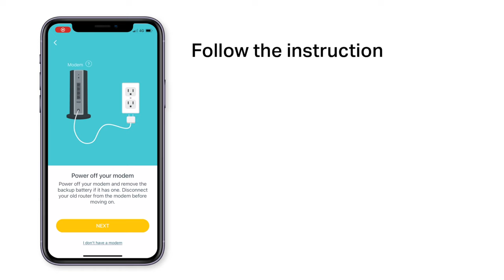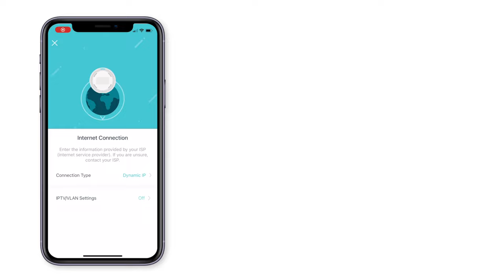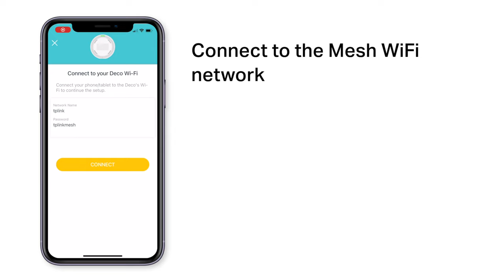How to Setup Deco X50 for Unifi Internet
Learn how to setup the Deco X50 mesh WiFi system for your home in this video

For sales support on TP-Link products (Malaysia)
Monday - Sunday (10AM - 7PM)
* Not available on public holidays

TP-Link Service Center
Lot 3.01 - Lot 3.02, 3rd Floor, Podium Block, Plaza Berjaya, 12, Jalan Imbi, 55100, Kuala Lumpur